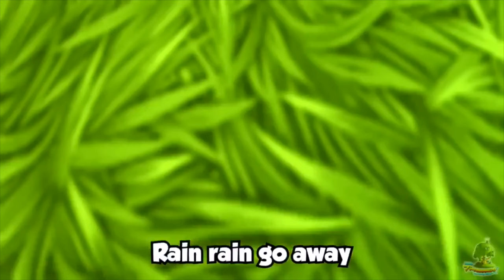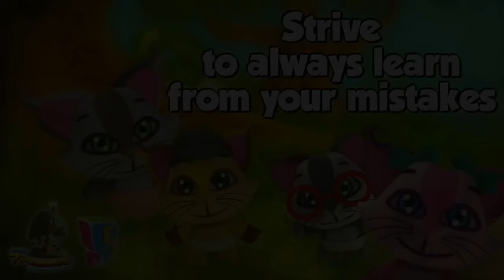Ten in the Bed | Nursery Rhymes for Children | Nursery Rhymes Collection for Kids